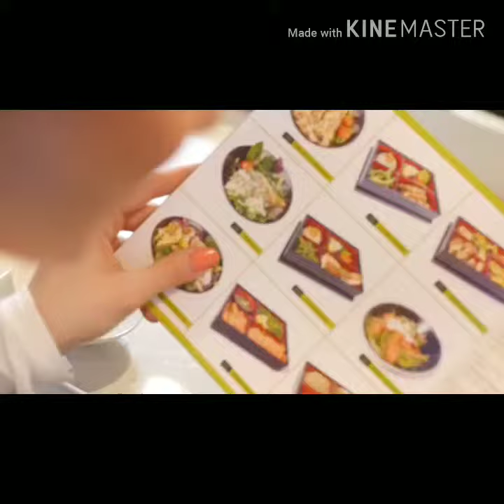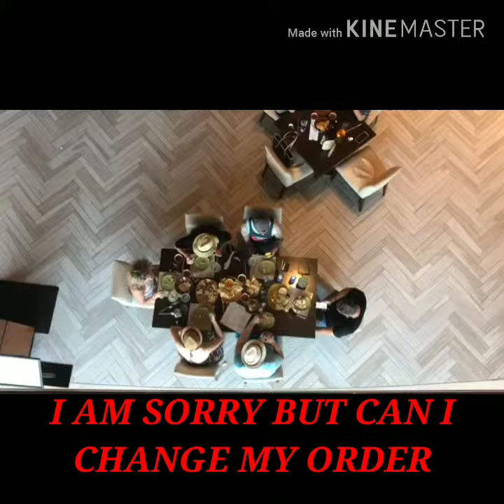ORDER FOOD IN ENGLISH AT RESTAURANT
Learn how to order food in English at a restaurant !!!
You can learn English sentences for conversation with waiter or waitress, or how to complain about food .